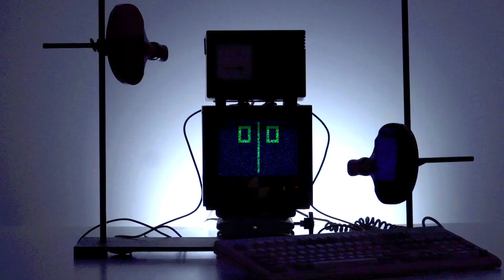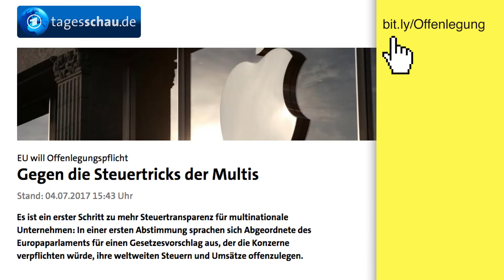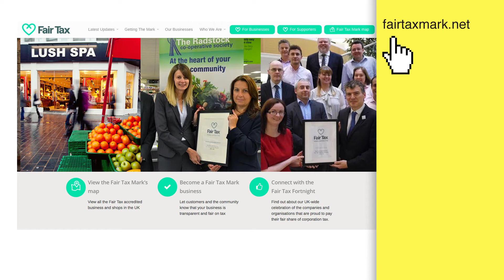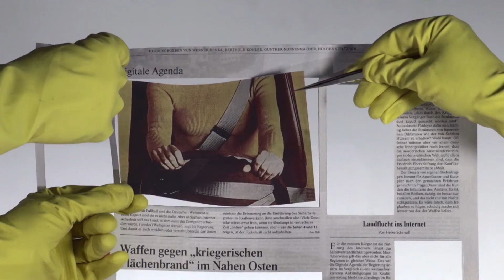Fauler Steuerzauber - probono Magazin 189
Ene mene meck - die Steuerlast ist jetzt weg! Lehnt euch zurück und bereitet euch aufs Staunen vor: diese Woche gibts die große Zaubershow!

Quellen:

EU will Offenlegungspflicht: Gegen die Steuertricks der Multis | tagesschau.de